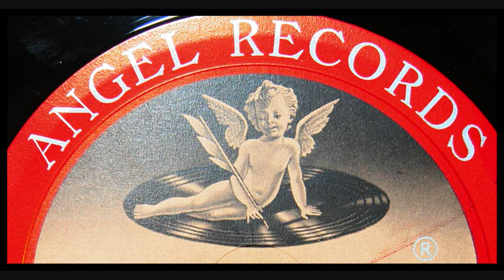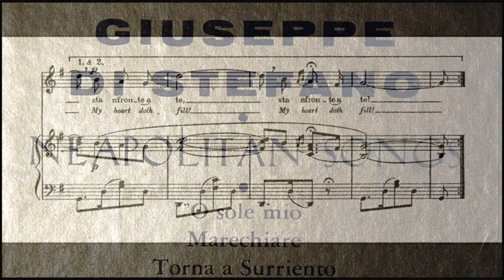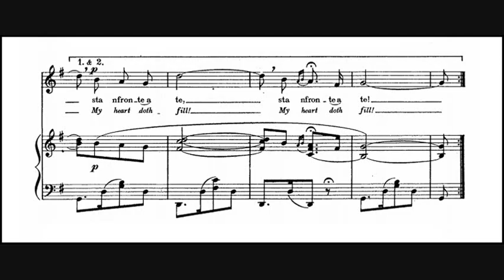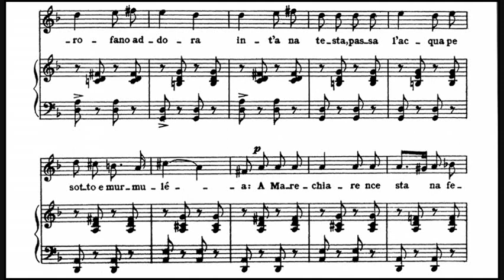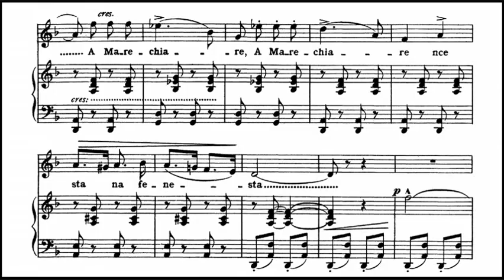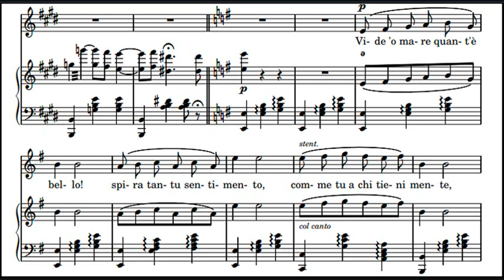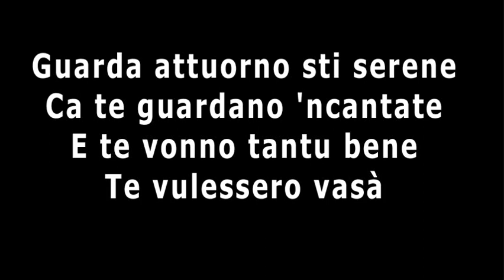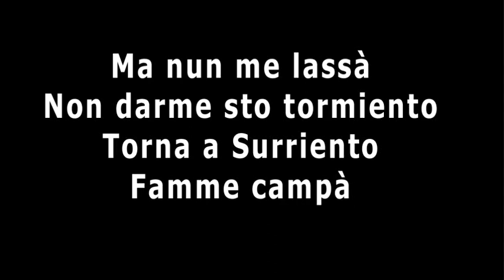Giuseppe Di Stefano, 1956: Neapolitan Songs - O Sole Mio; Marechiare; Surriento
O Sole Mio (0:00)
Marechiare (3:33)
Torna a Surriento (7:05)